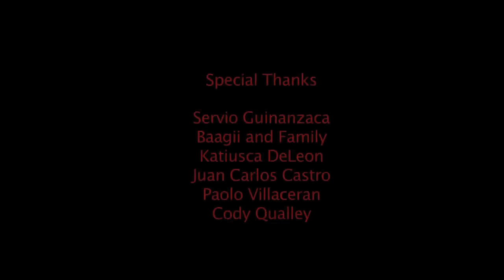The Story of Mrs. Crumley (2012 Directors' Cut)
The Story of Mrs. Crumley is a short film created and directed by: Estela Melendez and Byron Guinanzaca.
Starring:
Estela Melendez as Mrs. Crumley
Baggii Chogsom as Mr. Crumley
and Katiusca DeLeon as the lover.

Special thanks to Cody Qualley for contributing with the song (Creepy Song II).